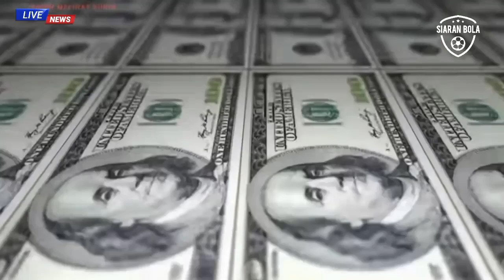LIGA 1: SEPORTER PSM BENTROK🔥 DI RUGIKAN WASIT PERSEBAYA GAGAL MENANG